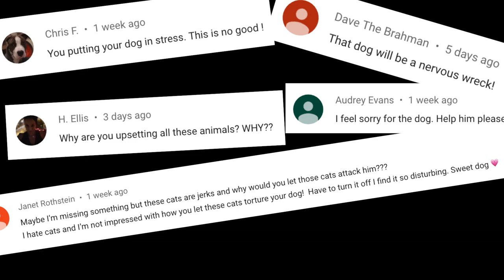Kittens won't stop bullying Boston Terrier Puppy UPDATE | TRY NOT TO LAUGH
These kittens won't stop bullying Zuko the boston terrier puppy! We got these three kittens in pretty bad shape health wise and completely feral. We've been nursing them back to health but part of making them good pets is socializing them. Their first encounter with a dog didn't exactly go well but we expected this. If you want to see the very first time they met Zuko here is that video